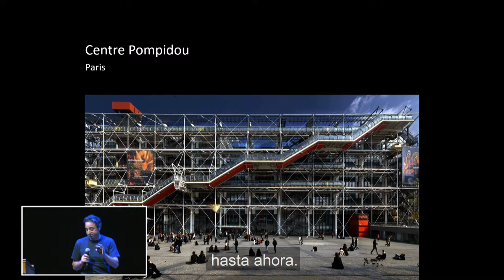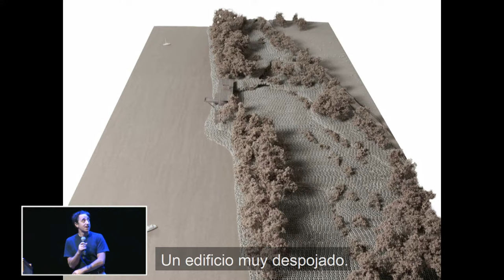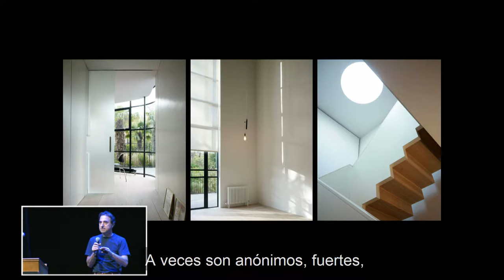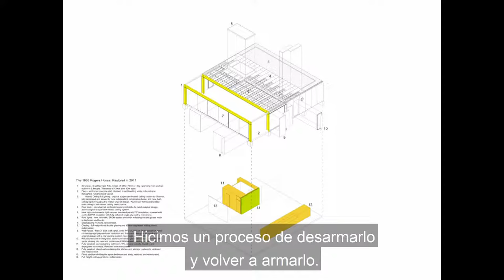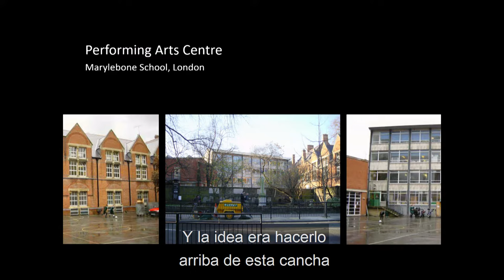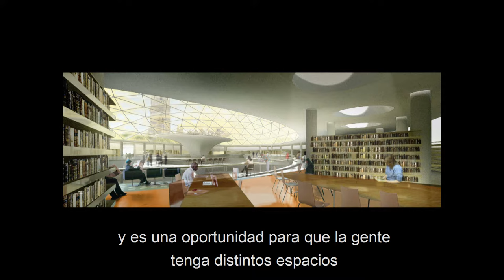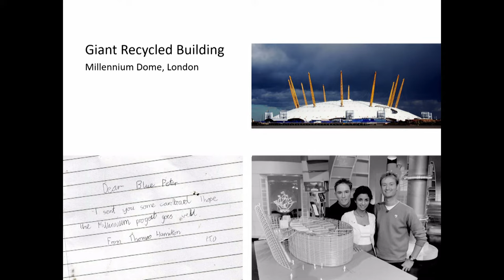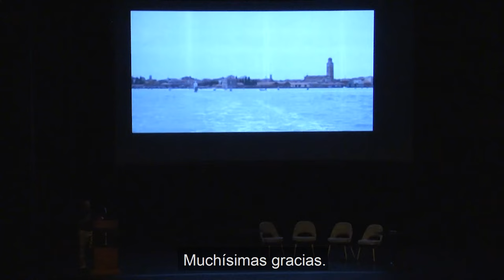BIA-AR 2018 | Conferencia Philip Gumuchdjian